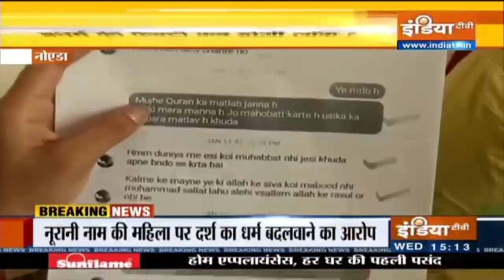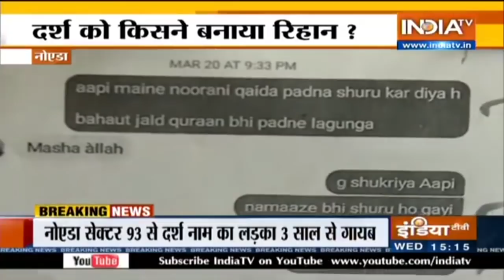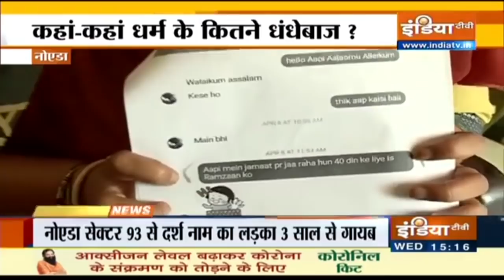Noida में धर्म परिवर्तन के लिए किया गया ब्रेनवॉश, जानें-Darsh के रिहान बनने की कहानी- मां की जुबानी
नोएडा के एक परिवार का कहना है कि उनके बेटे का धर्मांतरण करा दिया गया। लड़का मई 2018 से गायब है, तब उसकी उम्र महज 17 साल थी। पुलिस का कहना है कि परिजनों की तरफ से जो भी साक्ष्य मिले हैं उसकी गहनता से छानबीन की जा रही है।